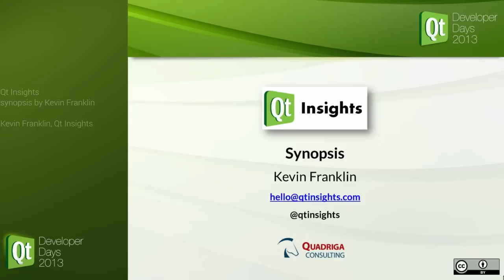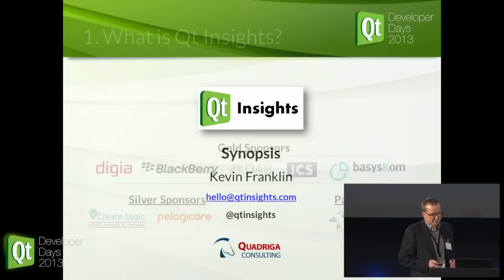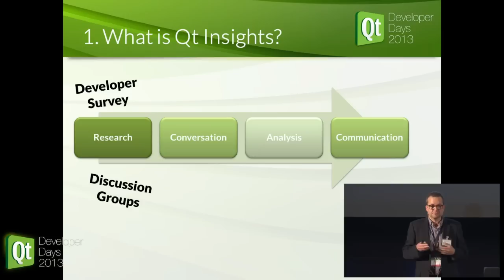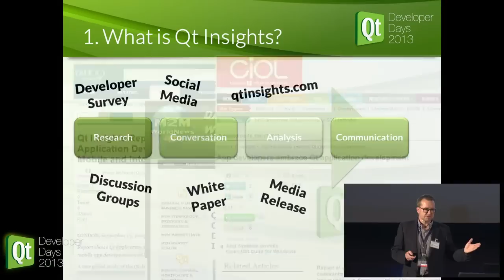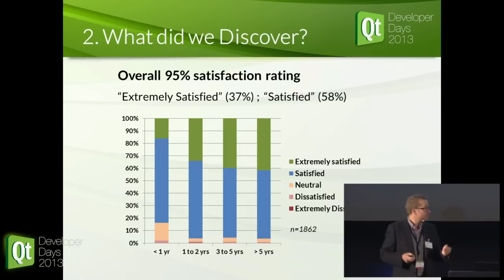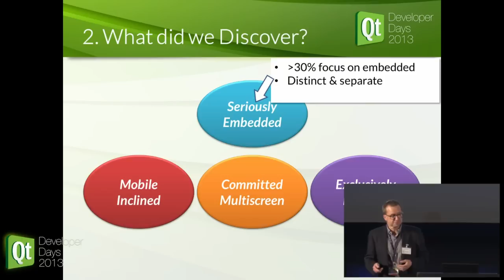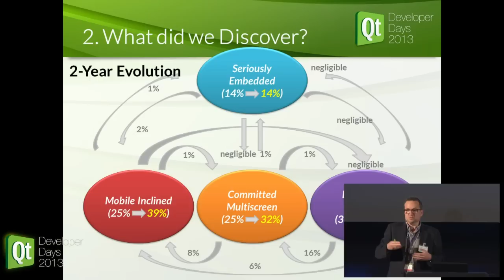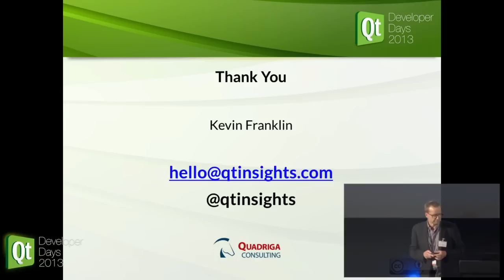QtDD13 - Qt Insights - Kevin Franklin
Launched in May 2013, Qt Insights aims to provide a thorough understanding of the Qt community by gathering evidence, conducting analysis and engaging in conversation with developers. The 2013 Global Qt Insights Report describes the key conclusions of the Qt Insights project, including top-line results of a survey of almost 2,000 Qt developers.

In this brief keynote, Kevin will present a synopsis of Qt Insights project, its findings, and possibilities for future phases of the project.